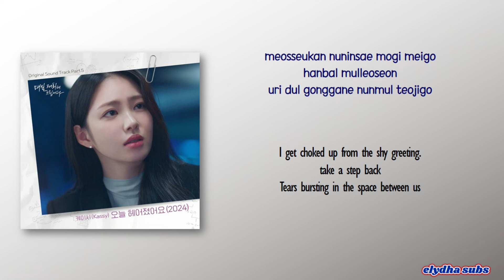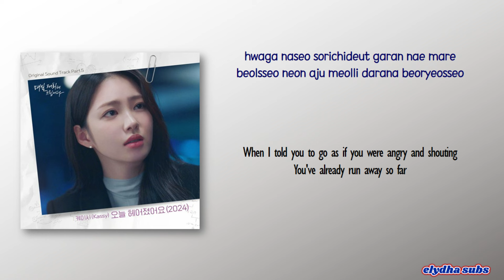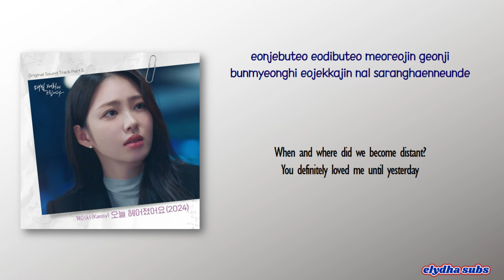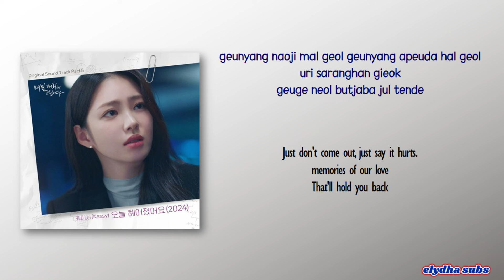Kassy - Broke Up Today (오늘 헤어졌어요) (2024) [Bring Reunited OST] [Rom|Eng Lyric]